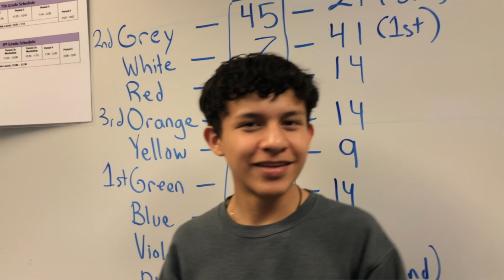LOBO TV 3 12 19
Championship Highlight Boy's basketball